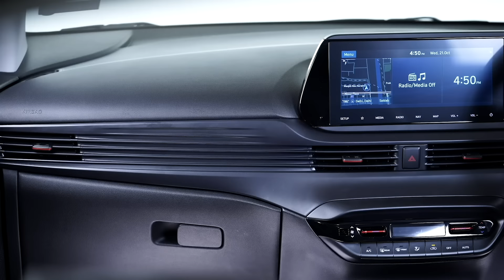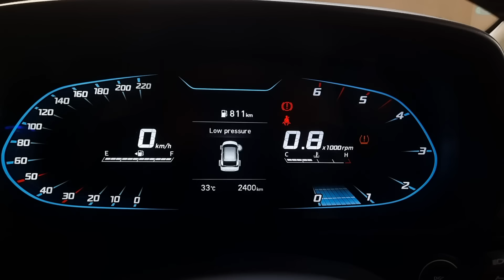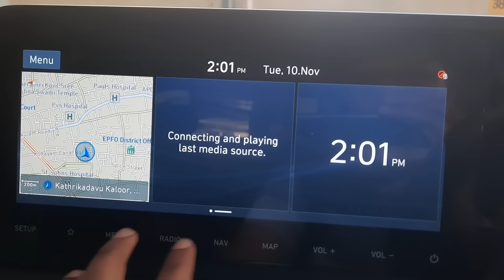Hyundai i20 Malayalam Review | Pilot On Wheels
Hyundai officially launched the third generation i20 in India earlier this week. The new i20 is based on a completely new K-platform and it is made from 66 per cent high strength steel. The overall design theme of the new i20 is completely different from the second-generation model. The front gets projector headlamps and new signature grille of Hyundai with projector fog lamps also.

The side gets 16-inch alloy wheels and the windows are bigger too. The rear comes with z-shape LED tail lamps and India-spec model get chrome line between tail lamps instead of full light on the European model. The interior is modern and inspired by Audi and Jaguar models. Hyundai has packed the i20 with lots of features like a 10.25-inch infotainment system, climate control, electric sunroof, bluelink connected car feature, reverse camera and more.

Hyundai i20 is powered by three engine options. The 1.2 L petrol engine produces 82 PS with a manual gearbox and 88 PS with CVT gearbox. The 1.0 L turbo petrol engine produces 100 PS and 175 Nm. The diesel engine is 1.5 L unit producing 100 PS. This engine is mated to 6-speed manual gearbox.

Host - Roshan Joseph
Camera & Edit - Vibin P Vijay